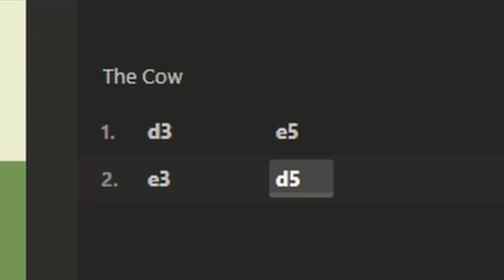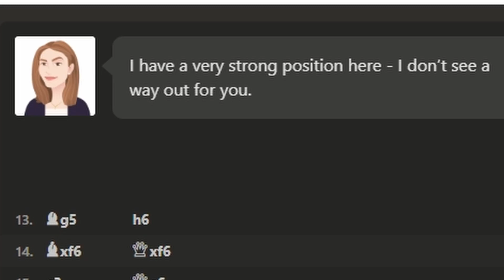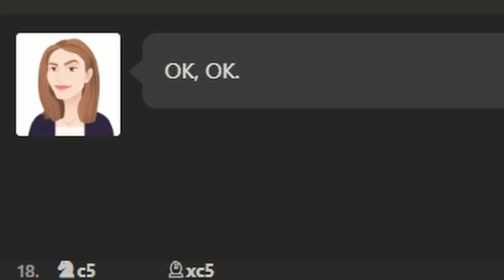I Played The COW Against Anna Cramling!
Anna Cramling Cow Opening WFM Swedish Chess

Prepare for an electrifying chess showdown as I face off against none other than the formidable Anna Cramling Bot! 🐄🤖 Daughter of renowned grandmasters Pia Cramling and Juan Manuel Bellón López, Anna Cramling is not only a Swedish Women's FIDE Master (WFM) but also the mastermind behind the infamous Cow Opening.

In this thrilling chess encounter, I take on the challenge of confronting Anna Cramling Bot, armed with her very own creation - the Cow Opening. 🐮 Despite its unorthodox nature, the Cow Opening is not to be underestimated, offering surprising opportunities and tactical complexities.

But the stakes are high as Anna Cramling Bot boasts a significantly higher rating than me, making this battle a true test of skill and strategy. Can I outmaneuver the master of the Cow Opening and claim victory against the odds?

Join me on this riveting chess journey as I navigate the twists and turns of the board, employing cunning tactics and strategic maneuvers to outwit Anna Cramling Bot. Will I emerge triumphant against this formidable opponent, or will the Cow Opening reign supreme?

Don't miss out on the action-packed clash between man and machine in "Taking on the Cow Opening Master: Chess Battle with Anna Cramling Bot." Tune in now and witness the ultimate chess challenge unfold before your eyes!